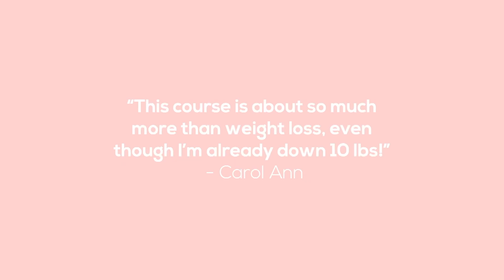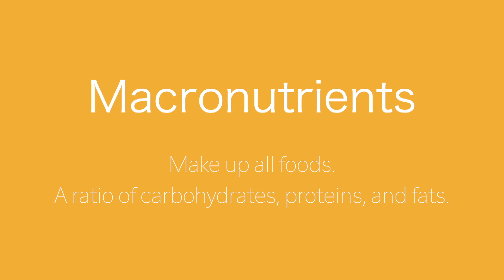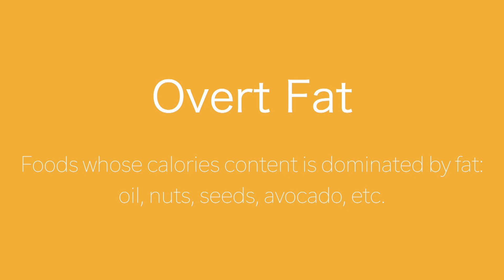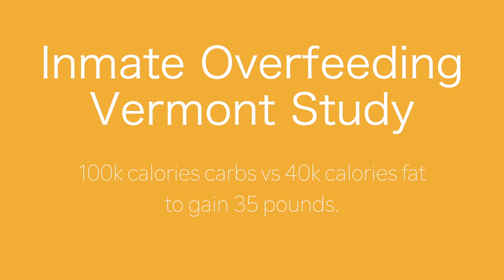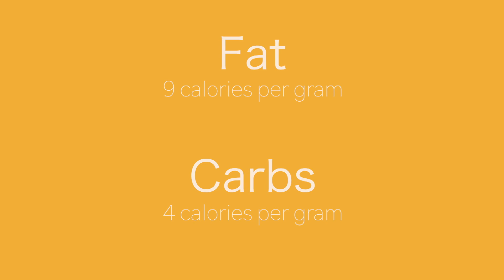HOW MUCH FAT SHOULD I EAT IN A DAY TO LOSE WEIGHT // How to Lose Fat - Tips & Tricks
Learn how much fat you should eat in a day to lose weight. I share tips and tricks to lose fat on a whole food plant based diet. If you are interested in more related information check out my videos explaining low calorie density

The information on the studies I spoke about can be best summarized and easy to understand in the book How Not To Diet by Dr. Michael Greger, specifically the chapter on fats

📱LINKS:

Here is the app I like to use to track what I eat

🎥 3 EASY AND HEALTHY VEGAN SOUP RECIPES // No Oil, Gluten Free and Perfect for Weight Loss

🎥 How to Start a Whole Food Plant Based Diet | A Beginner's Guide to Overall Health & Weight Loss